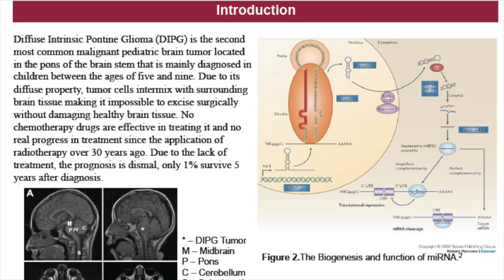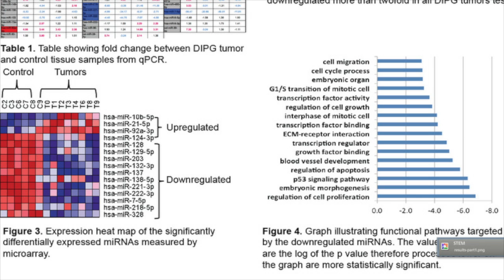Ariel Lowrey '14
Ariel Lowrey '14 discusses her research internship at the Stanford School of Medicine in the summer of 2013.